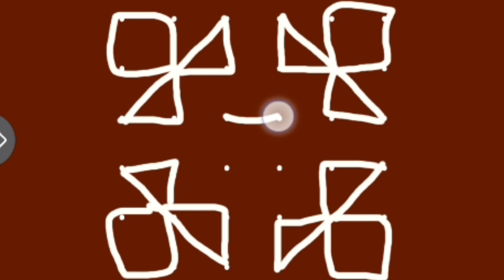Simple Daily Rangoli🌷6*6 dots Easy Kolam🌷Latest Muggulu 🌷Rangoli by Samatha